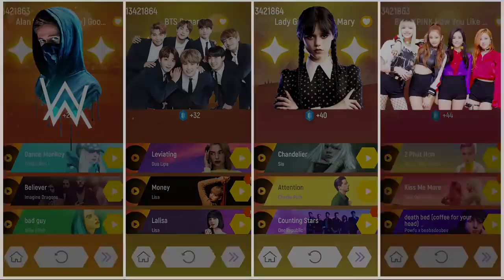BTS vs ALAN WALKER vs WEDNESDAY ADDAMS vs BLACKPINK | Tiles Hop EDM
join us every Wednesday for a new and exciting Tiles Hop EDM Rush! This week we're playing the iconic tileshop game!